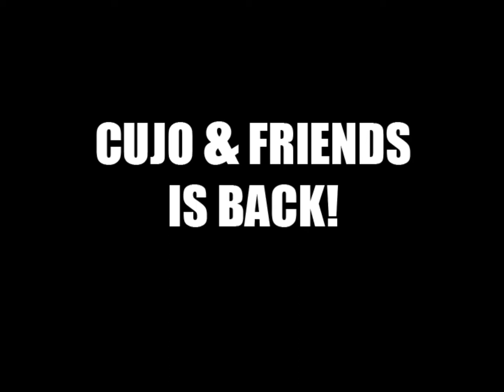The Return of Cujo & Friends (Trailer #1)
We are gonna get wierder than ever.

The song is a remix by Cujo of Russia Privjet by Basshunter
Full version of Cujo's remix available soon